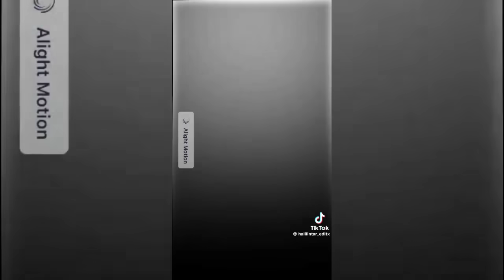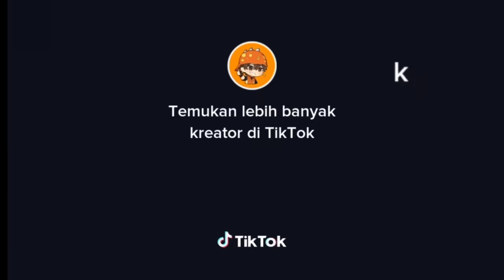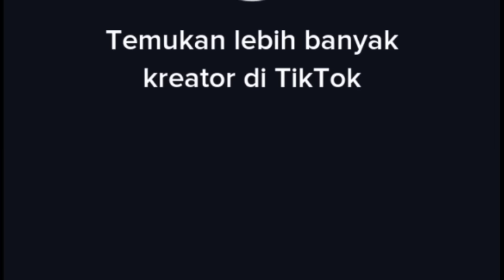kumpulan video tiktok Boboiboy keren 😎 dan cool 🥶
maaf ya guys rada rada telat upload nya